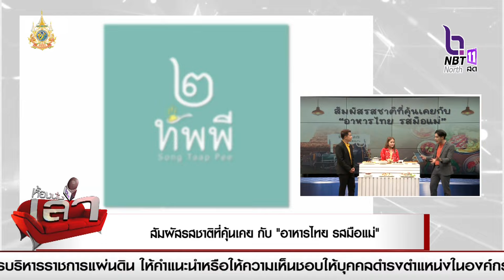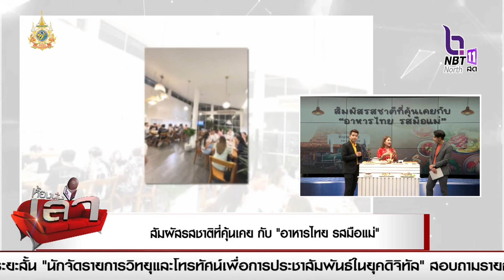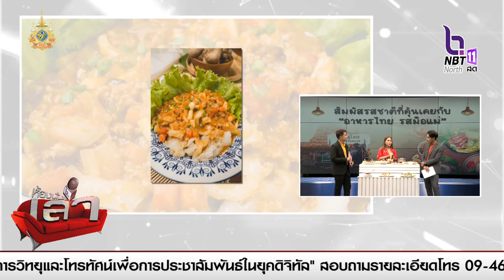สรรหามาเล่า ประเด็น สัมผัสรสชาติที่คุ้นเคย กับ“อาหารไทย รสมือแม่ ”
พรปวีณ์ ดวงจันทร์ดี
ผู้ประกอบการ

เพจ : ร้านสองทัพพี
ไลน์ : @songtaappee
พิกัดร้าน : ตรงข้ามประตูทางเข้าสนามกีฬากลางพิษณุโลก